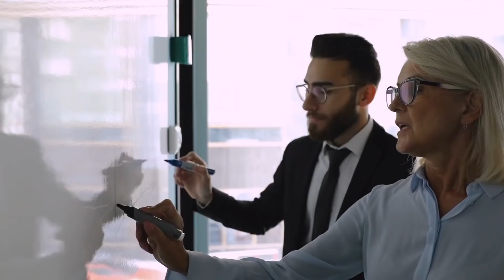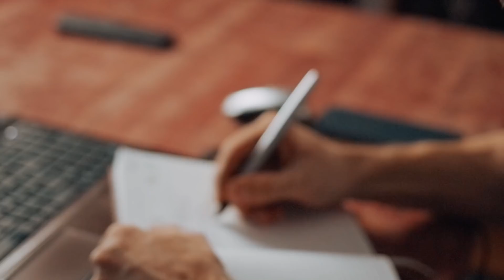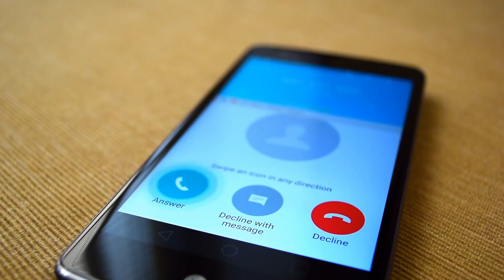Ele Seduziu e Casou com Milionária Para se Tornar Herdeiro Sem Imaginar o Que Ela ia Fazer...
Adam Francis, um jovem interesseiro, resolveu se casar com uma idosa rica para dar um golpe e ficar com todo seu dinheiro. Porém, ele subestimou a senhora de idade e não acreditou na lição de vida que ela lhe deu…

Mais uma história de superação e fé na humanidade, com uma mensagem linda sobre amor e preconceito com idosos.

O canal Histórias Tocantes é um lugar para se inspirar com a melhor seleção de histórias incríveis e emocionantes de todo mundo. As histórias aqui são inspiradoras, cheias de significado pra que você recupere a sua fé na humanidade.

Nossos videos contam as mais incríveis histórias de vida pra você tocar o play, relaxar e absorver. Você quer histórias tocantes e emocionantes? Veio ao lugar certo!